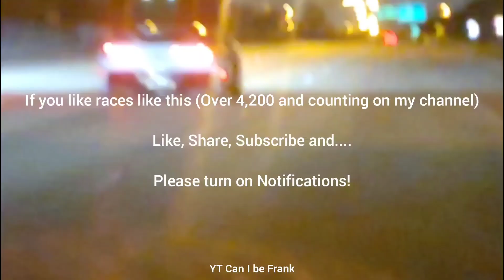2020 Supra Pure Turbo E40 vs Porsche 911 Turbo Upgraded Turbos Meth 991.1